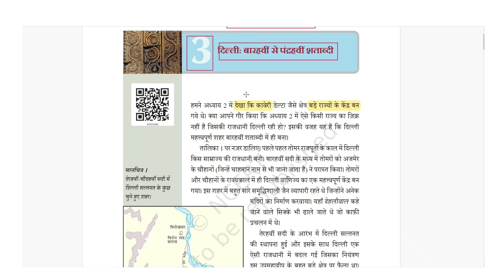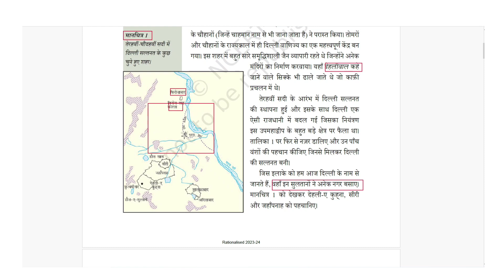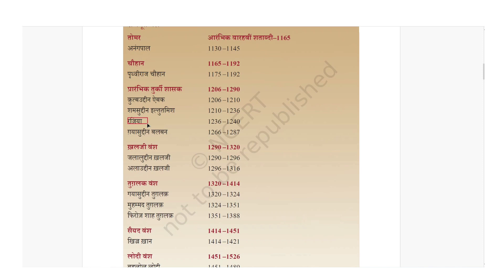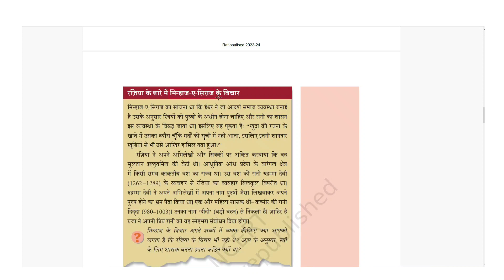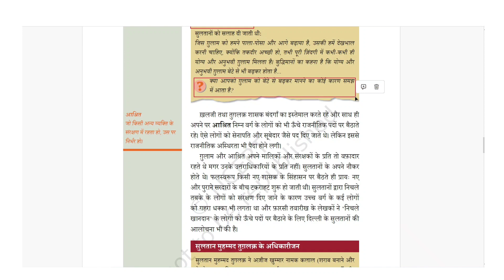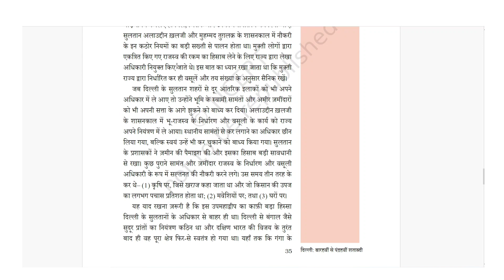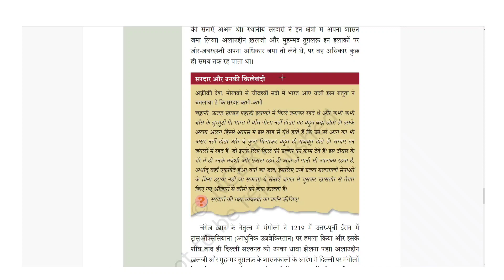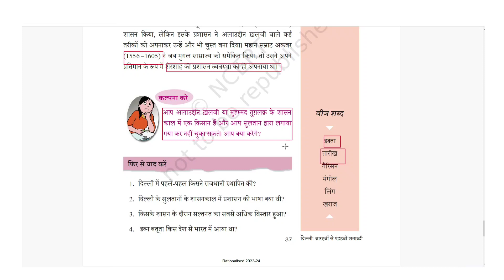History NCERT| Class 7| Chapter 3 दिल्ली: बारहवीं से पंद्रहवीं शताब्दी | Hindi| New Ncert